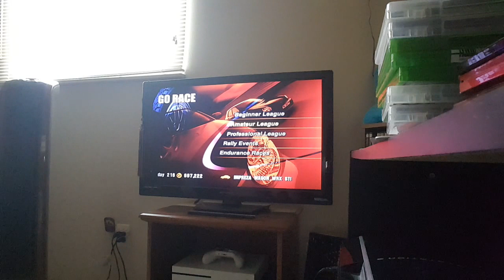Let's Play Gran Turismo 3 - Part 94 - Amateur League - Boxer Spirit (Part 2 / 2)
I do the last race in the Boxer Spirit series (Amateur League).

Prize car I won - Legacy B4 Blitzen(J)